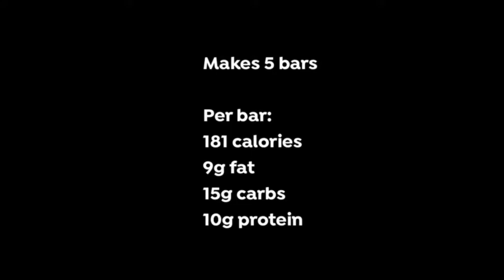How to Make Coffee & Cocoa Protein Bars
Making your own protein bars could not only save you money, but also give you additional control of your calorie intake AND flavours!
Here's one of my takes on the hallowed protein bar!

* Coffee cocoa protein bars *

40g pitted dates
80g cashews or almonds
20ml unsweetened almond milk
30g oats (use gluten free if preferred), ground finely
40g chocolate or vanilla flavour whey or rice protein powder (optional)
1 tbsp coffee granules mixed with 15ml recently boiled water and allowed to cool (use decaffeinated coffee if preferred)
1 heaped tsp cocoa powder

Makes 5 bars
Per bar:
 181 calories
9g fat
15g carbs
10g protein

Blend the dates, cashews and almond milk in a blender or food processor.
Place all of the ingredients in a large bowl and and mix well to form a thick paste. Add a splash of almond milk if the mixture is too dry.
Place the mixture onto a sheet of cling film and shape into a sausage. Press down firmly to compact the mixture, shaping the mixture into a long rectangle.
Neaten the sides and top surface with a knife or spatula.
Refrigerate for 1 hour or until firm. Cut into 5 bars.
Store in an airtight container and refrigerate for up to 3 days or freeze on same day.

If you want to find out more about how you can improve your Mindset for Weight Loss, please join our Successful Mindset Course on Udemy today.

If you want recipe inspiration, why not join my Monthly Recipe Club today for just £3.99 Find out more details

SOCIAL FOLLOWING